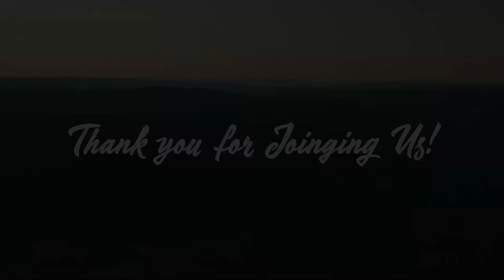Sharpening Your Axe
Sermon brought by RCC Youth Minister Marty Rind